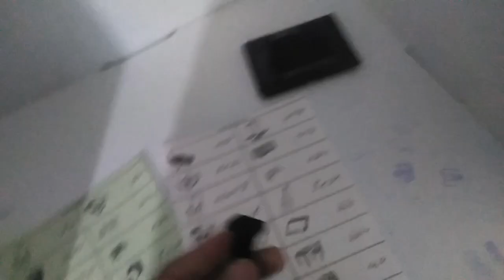8/2/2024 | Election 2024 Pakistan | Shayan hussain